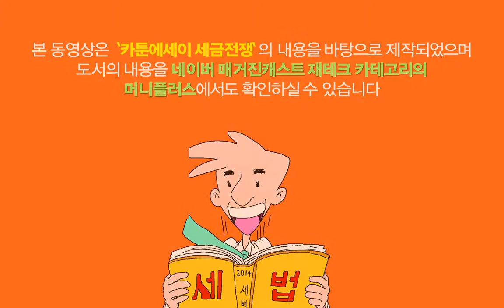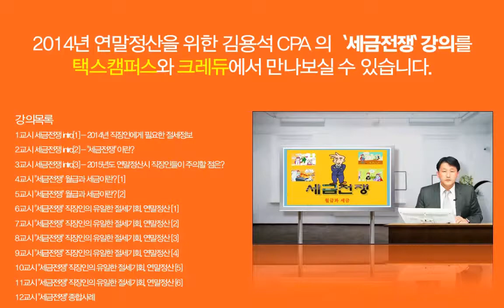[카툰에세이 세금전쟁과 연말정산-9] 직장인의 소박한 로망, 비자금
카툰에세이 세금전쟁(도서출판 원)의 내용을 바탕으로 강의한 김용석 CPA/CFA 의 강의를 소개하는 동영상입니다.

본 강좌는 택스캠퍼스와 크레듀를 통해 수강이 가능합니다.

강의목록
1교시 세금전쟁 intro[1] - 2014년 직장인에게 필요한 절세정보
2교시 세금전쟁 intro[2] - "세금전쟁" 이란?
3교시 세금전쟁 intro[3] - 2015년도 연말정산시 직장인들이 주의할 점은?
4교시 "세금전쟁" 월급과 세금이란? [1]
5교시 "세금전쟁" 월급과 세금이란? [2]
6교시 "세금전쟁" 직장인의 유일한 절세기회, 연말정산 [1]
7교시 "세금전쟁" 직장인의 유일한 절세기회, 연말정산 [2]
8교시 "세금전쟁" 직장인의 유일한 절세기회, 연말정산 [3]
9교시 "세금전쟁" 직장인의 유일한 절세기회, 연말정산 [4]
10교시 "세금전쟁" 직장인의 유일한 절세기회, 연말정산 [5]
11교시 "세금전쟁" 직장인의 유일한 절세기회, 연말정산 [6]
12교시 "세금전쟁" 종합사례